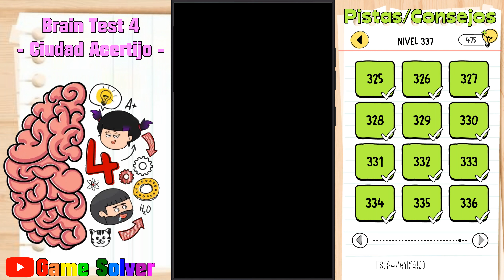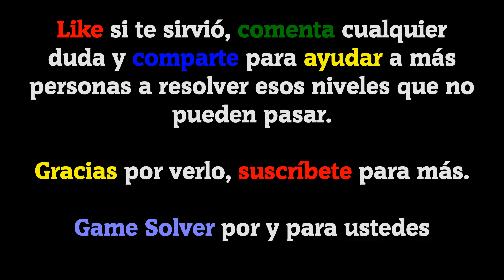𝐁𝐑𝐀𝐈𝐍 𝐓𝐄𝐒𝐓 𝟒: Ciudad Acertijo || Niveles 325-336 ✅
Hoy os traigo 12 niveles del juego Brain Test 4: Ciudad Acertijo.

🗣𝐈𝐃𝐈𝐎𝐌𝐀: Español(España) 🇪🇸